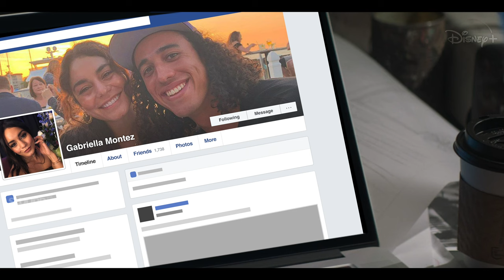HIGH SCHOOL MUSICAL 4 (2023) - Teaser Trailer Concept Zac Efron, Vanessa Hudgens Disney Plus Musical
Once A WILDCAT, Always A Wildcat...

Watch the official SLUURP TV Full Concept Trailer for the fourth installment of the Disney musical franchise, "High School Musical". Hope you guys like it. Please do share! Starring Zac Efron, Vanessa Hudgens, Lucas Grabeel, Ashley Tisdale, Corbin Bleu, Monique Coleman.

HIGH SCHOOL MUSICAL 4 (2022) - Teaser Trailer Concept Zac Efron, Vanessa Hudgens Disney Plus Musical : In early 2016, Disney announced that a fourth installment of the series was "in the works", later announcing a casting call for the film, tentatively referred to as High School Musical 4. In March 2016, details about the film's prospective principal characters were reported.

On New Year's Eve, high school juniors Troy Bolton (Zac Efron) and Gabriella Montez (Vanessa Hudgens) meet at a ski lodge party during winter break. The two are called upon to sing a duet together for karaoke ("Start of Something New"). Returning to school after a break, Troy sees Gabriella in his homeroom. She explains that she has just moved to Albuquerque, New Mexico, and transferred to East High School over the break. As Troy shows Gabriella around the school, Drama Club President and East High's designated "Ice Princess" Sharpay Evans (Ashley Tisdale) assumes that Gabriella is interested in auditioning for the school musical, Twinkle Town. Wanting to eliminate competition, Sharpay has Scholastic Decathlon Captain and Chem Club president Taylor McKessie (Monique Coleman) investigate Gabriella's past academic achievements to recruit Gabriella for the Scholastic Decathlon. As a result, Taylor and Gabriella became friends over their shared interests.

NOTE 🚩
Concept Trailers on the SLUURP are just conceptual designs created by video editors and film fans. A conceptual trailer is a piece of fan-made work that illustrates and parodies the potential concept, style, and theme of an upcoming desired blockbuster feature film.